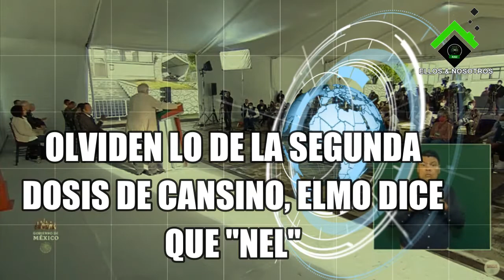Olviden lo de la segunda dosis de CanSino, ELMO dice que no